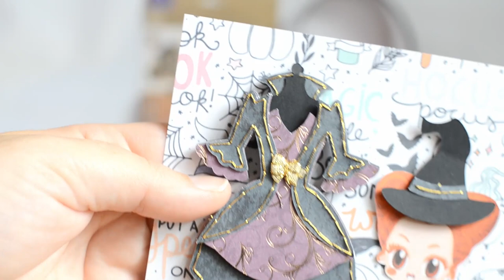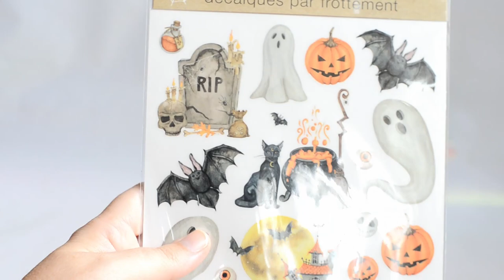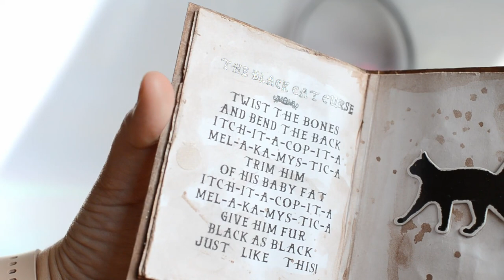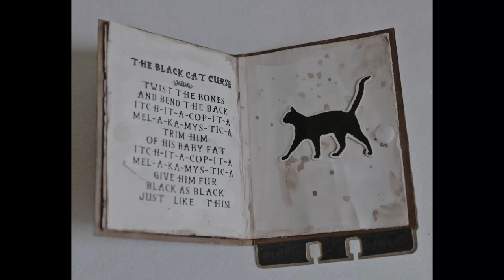Shaker Cauldron Purse and Memorydex Inspired by Hocus Pocus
As promised on Insta and TikTok here is a more in-depth look at my cauldron shaker purse and "Boook" memorydex card.  The whole project is Hocus Pocus inspired.

I am NOT sponsored in any way by Traci Reed Designs or Miss Mandee Designs, just a fan sharing a link